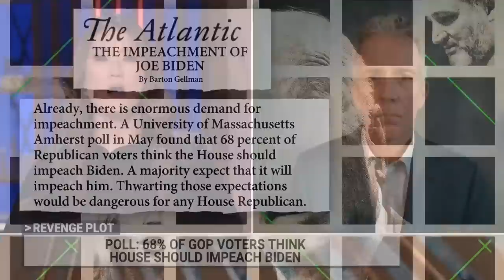‘McCarthy Is A Hollow Man’ Who ‘Sold His Soul’ Says Fmr. GOP Rep. | The Katie Phang Show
Republicans have pledged a revenge tour of sorts should they take back control of the House. Former Republican Congressman Joe Walsh joins Katie Phang to discuss.